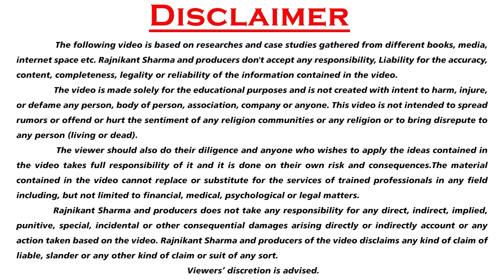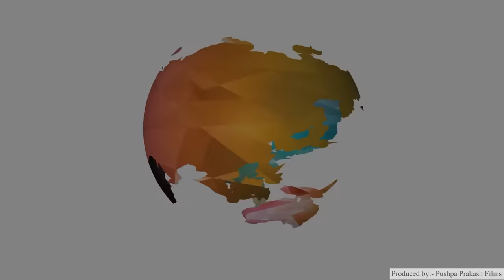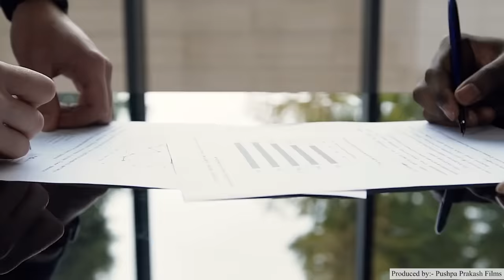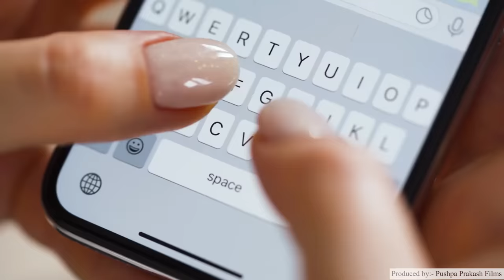क्यों डूब गया AMBASSADOR ? 🔥🔥 History of Hindustan Ambassador, Why Ambassador Car Failed in India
History of Hindustan Ambassador, Why Ambassador Car Failed in India, The Rise and Fall of Ambassador Car, Ambassador Car Case Study

Namaskar Dosto,

Iss video me humne aapko bataya hai Rise and Fall of Ambassador Car ke baare me, vo bhi in hindi.

Agar aap janna chahte hai Ambassador Car Story aur  History of Ambassador Car ke baare me, to iss video ko jarur dekhe.

Ye Past me chalne wali Best Car me se ek hai jo abhi gayab ho chuki hai aur iska reason kya hai aapko iss video me dekhne ko milega.

Sath hi ye Politicians logo ki Favourite Car me se ek thi jo purane jamane me sabki pasand hua karti thi.

Iss video me Ambassador Car Downfall Story and Why Ambassador Car Failed in India ke baare me bhi bataya hai.

Ambassador Car Business Case Study ke baare me janne ke liye iss video ko jarur dekhe.

Aapko iss video me Hindustan Ambassador Car Rise and Fall Story ki sari jankari mil jayegi.